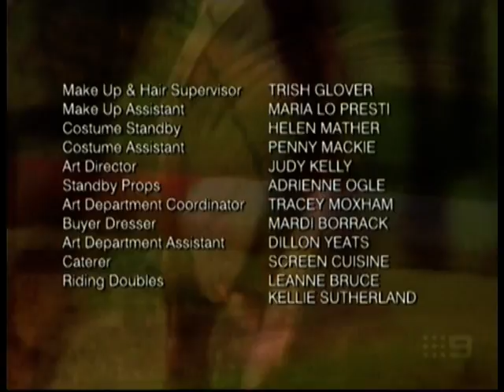Outriders TV Series - Opening and Closing Credits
Opening and closing credits from the Australian TV series Outriders.